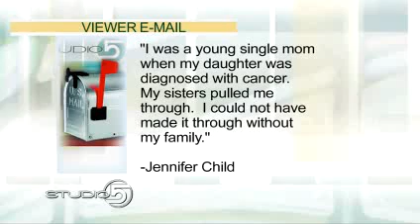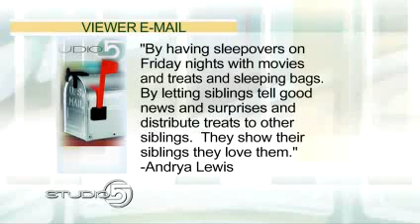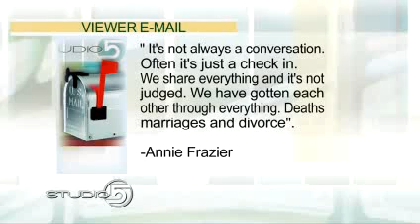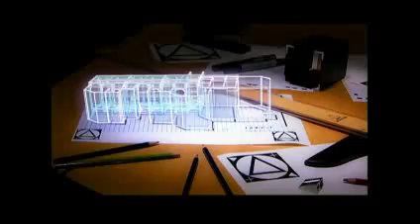Sisters Improve Your Mental Health - Julie Hanks, LCSW on KSL TV's Studio 5